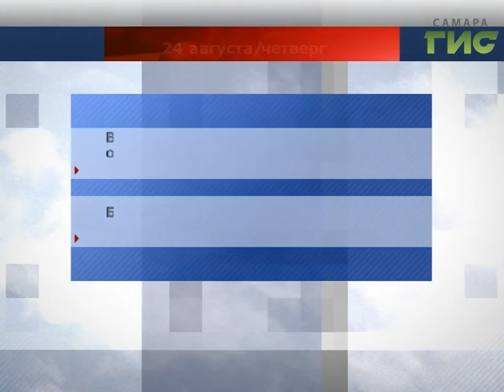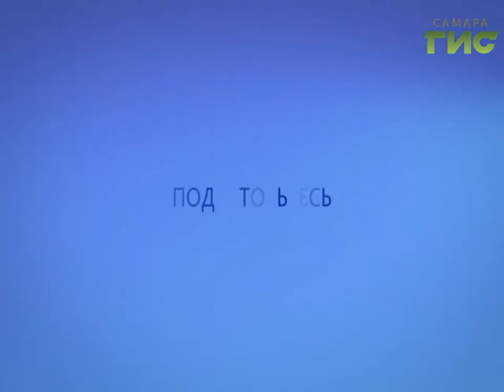Прогноз погоды на 24.08.2017